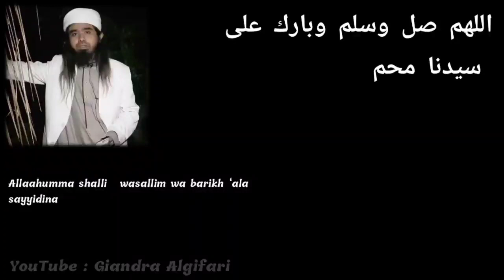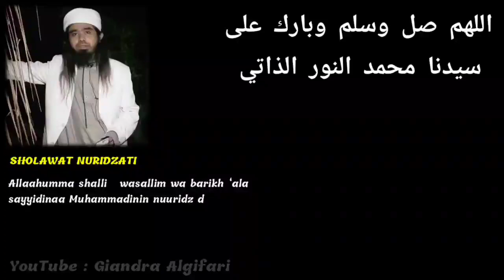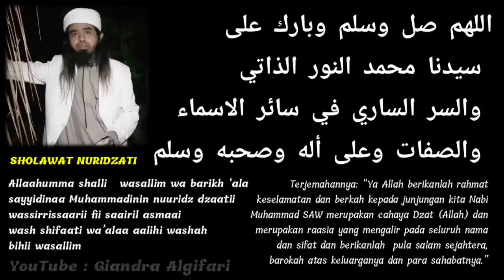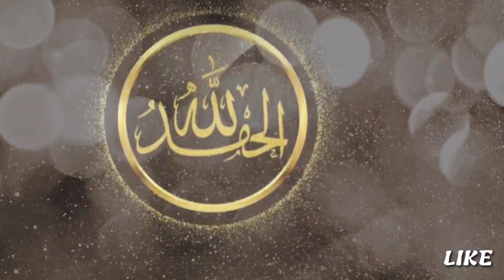SHOLAWAT NURIDZATI (Padepokan Nur Dzat Sejati - Gus samsudin) || Sholawat sirri al-ladunni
|| RUQYAH MANDIRI (AYAT RUQYAH) 1 JAM NONSTOP, DENGARKAN SETIAP MALAM MENJELANG TIDUR, RASAKAN BEDANYA SELAMA 7 HARI - ATASI GANGGUAN JIN, MALAS IBADAH, SELALU WAS WAS DAN SERING BERBUAT MAKSIAT :

SHOLAWAT NURIDZATI

اللَّهُمَّ صَلِّ وَسَلِّمْ وَبَارِكْ عَلٰى سَيِّدِنَا مُحَمَّدٍ نِالنُّوْرِ الذَّاتِيْ وَالسِّرِّ السَّارِيْ فِيْ سَائِرِ الأَسْمَاءِ وَالصِّفَاتِ

Allaahumma shalli   wasallim wa barikh ‘ala sayyidinaa Muhammadinin nuuridz dzaatii wassirrissaarii fii saairil asmaai wash shifaati wa’alaa aalihi washah bihii wasallim

Terjemahannya: “Ya Allah berikanlah rahmat keselamatan dan berkah kepada junjungan kita Nabi Muhammad SAW merupakan cahaya Dzat (Allah) dan merupakan raasia yang mengalir pada seluruh nama dan sifat dan berikanlah  pula salam sejahtera, barokah atas keluarganya dan para sahabatnya.”

Fadhilah dan manfat sholawat Nuridzzati :
Lafadz Sholawat Nuridzzati disusun oleh Imam Syadzali, kata beliau satu sholawat nilainya sama dengan 100.000 sholawat. Gunanya ialah untuk menghilangkan segala macam kesusahan, untuk membuka pintu rizqi dan memudahkannya. Dibaca paling sedikit 3 x setelah shalat fardlu

Manfaat yang lain untuk pagar / membentengi badan , caranya dengan puasa tiga hari , mulai hari Selasa, Rabu dan Kamis, sholawat Nuridzati dibaca sebanyak-banyaknya selama puasa. Setelah selesai puasa sholawat dibaca 41 x sehari semalam secara istiqomah. Dapat pula untuk menangkal gangguan anak kecil terhadap jin/syetan agar tidak rewel, selamat dari penyakit yang membahayakan.

Semoga video diatas bermanfaat dan berguna untuk semuanya, support channel ini dengan SUBSCRIBE - LIKE - SHARE - COMENT dan nyalakan loncengnya agar mendapatkan notifikasi setiap ada video terbaru tentang informasi motivasi islami dan seputar youtuber pemula.